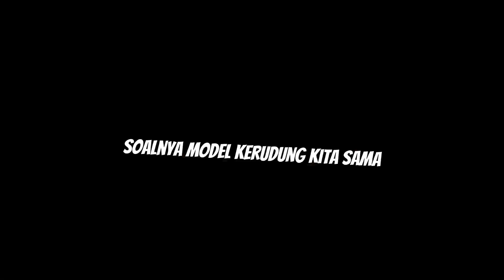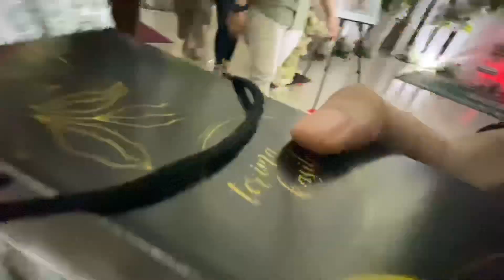VLOG KONDANGAN KE TAMAN MINI DEMI MAKAN ENAKK NYAM!!😆🍰🍛🍢 || VLOG #65 || INDONESIA🇮🇩✨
haloo temen-temen!
welcome back😙👋🏻

‘salam panjalu, panjang umur sehat selalu’

happy watching😊
make sure to watch in 1080p biar kualitas videonya bagus hihi

semoga kalian suka dan terhibur yaa..
terima kasih😊👏🏻

☆ my equipments
🔗editing app : capcut
🔗camera       : iphone 11
🔗thumbnail   : piscart